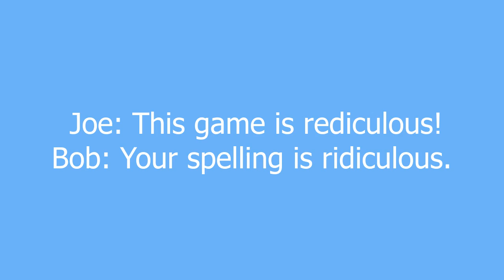rediculous meaning and pronunciation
The alarmingly common misspelling of ridiculous.

rediculous definition by Urban Dictionary